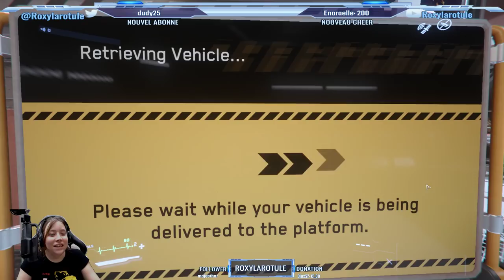PTU 3.6 Terrapin , stations et décharge de vaisseaux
Aujourd'hui sur Star Citizen : On repart à la découverte du PTU 3.6

              ❤️Me soutenir :❤️

              👽Star citizen :👽

              📫Me suivre :📫